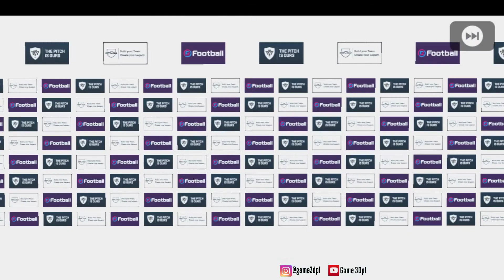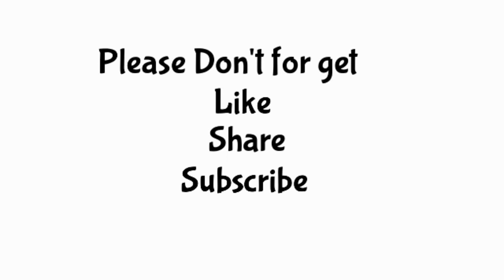HOW TO GET RUBEN DIAS IN POTW UEFA EURO 2020 !! PES 2020 MOBILE